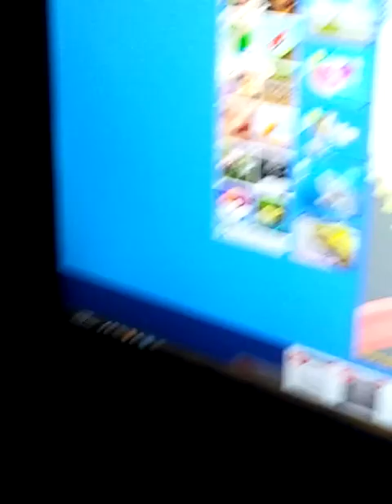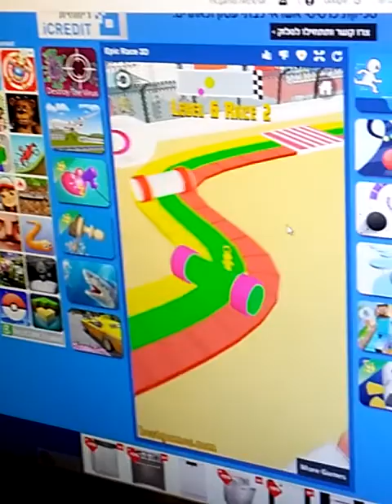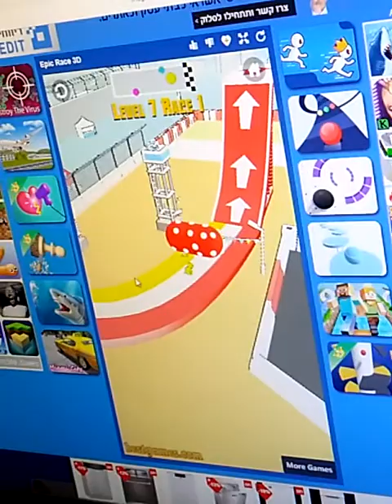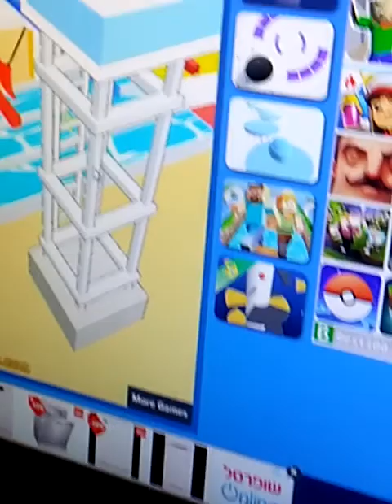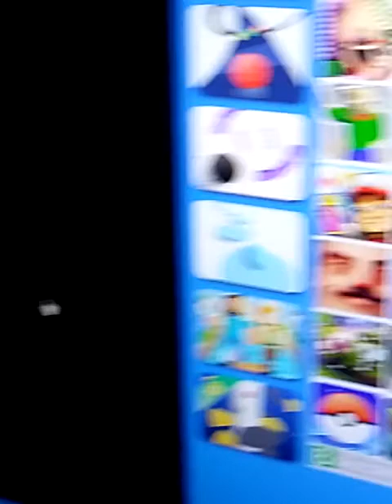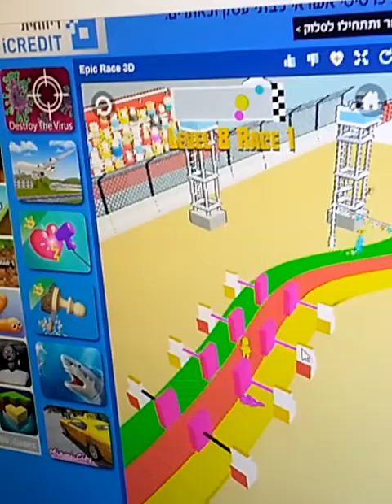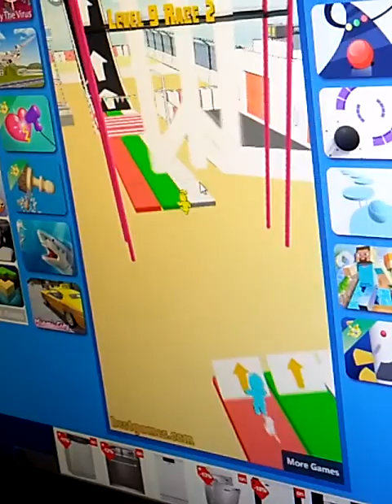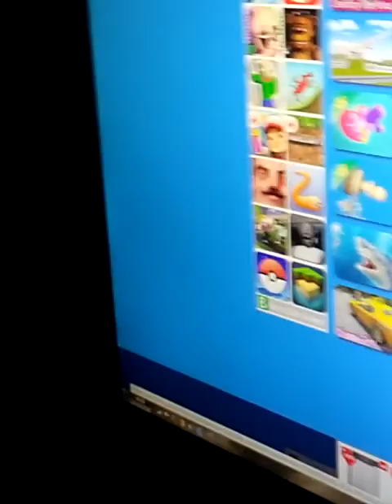we are play in "epic race 3d" in hilla's computer !?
epic race 3d